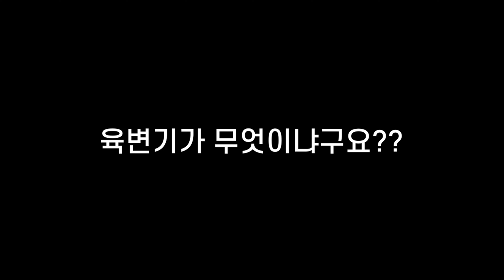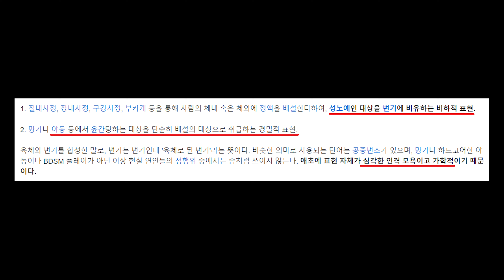김봉준 육변기 논란 (파도파도 괴담만 나오냐)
김봉준 육변기논란
여성 시청자에게 육변기라고 부르다??